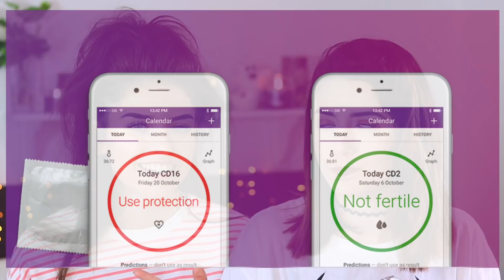A Bisexual Guide To Safe Sex! | Melanie Murphy & Jessie B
Bisexual sisters chat contraception/safe sex with men and women, single and in relationships, physically and emotionally!

We thought we'd do something a little different than our usual "Teenage VS Twentysomething series today!

Use the code "melanie" (valid in UK) when purchasing a yearly subscription for 39.99 GBP, to get a free box of Durex condoms - and also, a box of ecological tampons!
***Remember, Natural Cycles does not protect against STDs***

In this video, after our sponsored message from a contraception certified and non-hormonal cycle tracking app, we talk you guys through the various hormonal and barrier methods of contraception to use with both guys and girls because YES YOU CAN GET STDS THROUGH LESBIAN/GIRL ON GIRL SEX! (we didn't know this until last year either so don't panic if you didn't realise before now!). We also talk about the differences between safety in relationships vs being single and touch on protecting oneself emotionally which is something so many people don't even think about. Sex is not a purely physical act, so much goes on in the mind and hormones are related when you orgasm with another person etc so it's super important to remember this when going into new sexual encounters with people! xxx